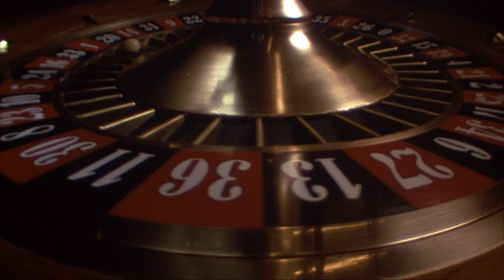Run Lola Run - Trailer | High-Def Digest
Tom Tykver's "Run Lola Run" speeds onto 4K Ultra HD Blu-ray as part of the 11-film Sony Pictures Classics 30th Anniversary Collection. Read the review: